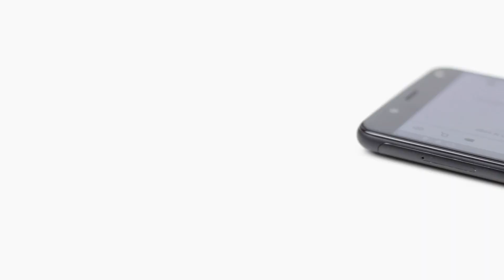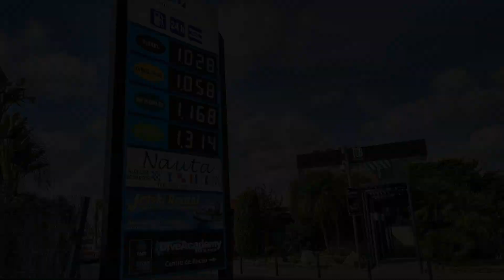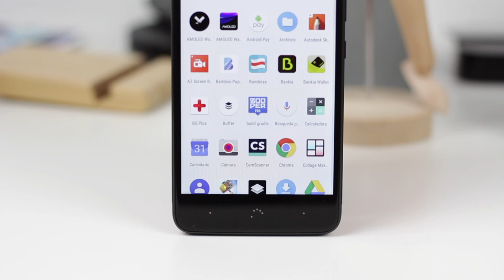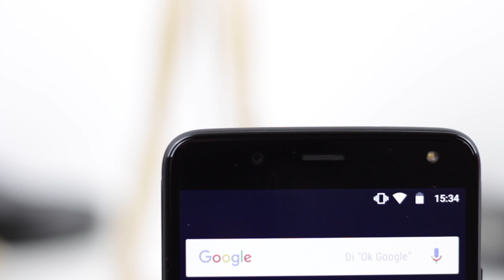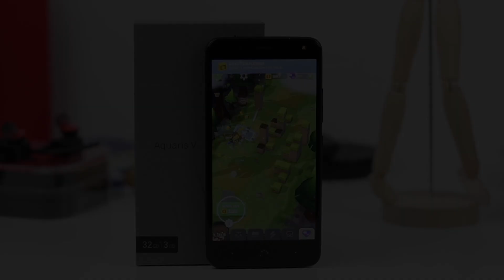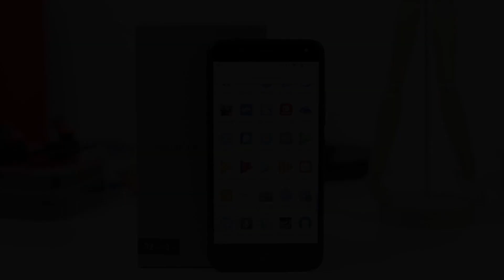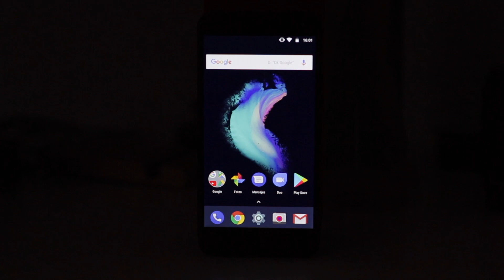BQ Aquaris V review español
El nuevo terminal del fabricante español llega para dar vida a la gama media más económica. Así es el BQ Aquaris V.

Música utilizada Es una plataforma de pago y de ahí extraigo todos los temas musicales. NO SE PUEDEN ENCONTRAR FUERA DE AHÍ.

- Soporte smartphone MOKO
- Kit Iluminación Foco TecTake
- Kit cuerdas y fotografías (SET)
- Luces LED